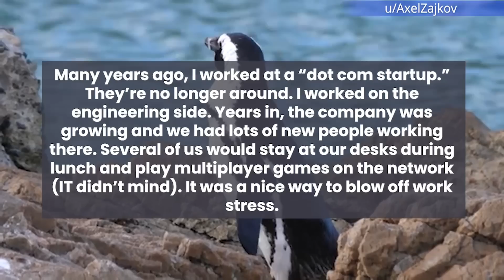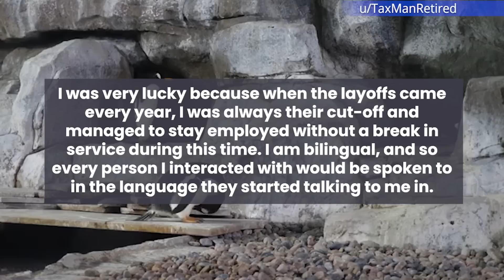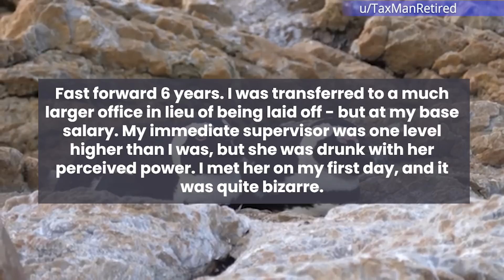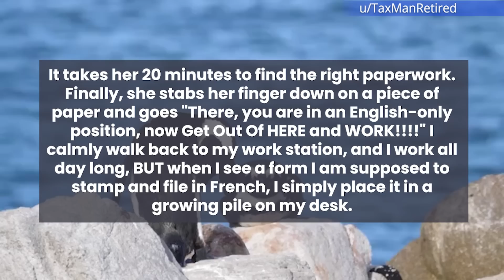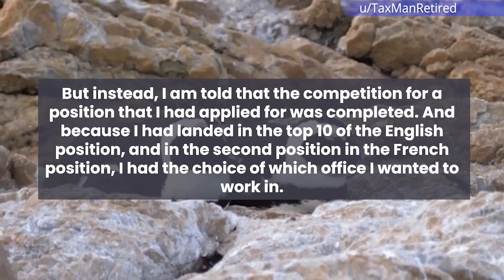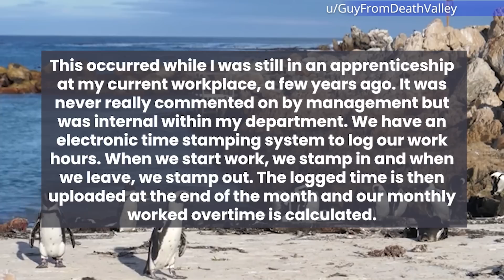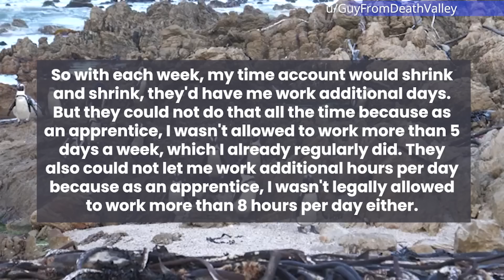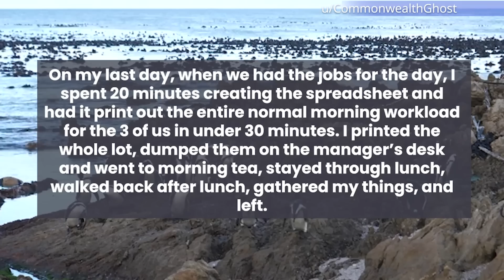Not Worth Talking To? Lets See How You Like Your New Boss Then!